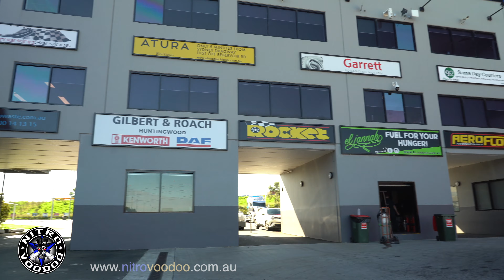That elusive five second pass - chat with Matho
On the eve of Round 4 of the Australian Top Fuel championship 2022, an interesting chat with Chris Matheson about drag racing. When will we see that 5.99 second pass? Or better?